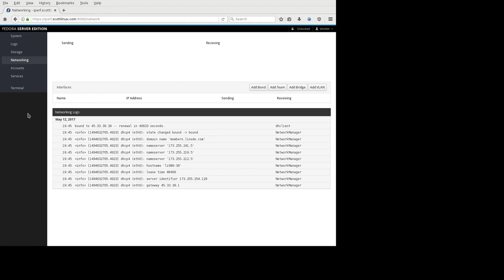Cockpit Two Factor Auth with Google Authenticator | Fedora Linux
Cockpit supports two-factor auth, here used with Google Authenticator!

OS: Fedora Linux